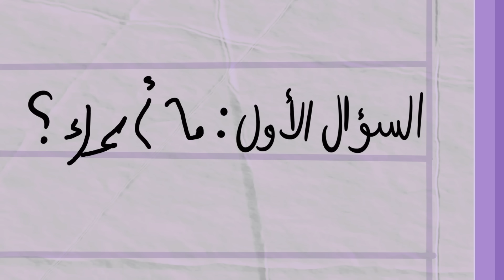اسوأ المعلمين يلي درسوني 🥲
شوفوا، لأنه مدرستي كانت حكومية، كان فيها شغلات غريبة كتير تصير. بس عنجد، ما كان في شي أغرب من الأساتذة يلي مروا عليّ! كل ما أمر جنب غرفة المعلمين، ألاقي استاذ الجغرافيا معصب، وكل هالفوضى لسا ما كانت أغرب شي... كان في أستاذة محدا بيكلمها، بتطلع منها هالة مرعبة... أستاذة الفيزياء والكيمياء، اللي شغالة بالمدرسة من 40 سنة!
الكل بيخاف منها لأنها بتضرب أي حدا على أقل غلطة، مو بس الطلاب، حتا الأساتذة! بس المفاجأة؟ إنها أطيب إنسانة بالعالم... وصدقوا أو لا، أنا الوحيد اللي عرف هالسر!
إخراج ,أداء صوتي : اديب
ستوري بورد : اديب , رضوان , لولوش
رسم : اديب , كارما ,عمار
مونتاج : انس , اديب , غيث
حساباتي :
 الانستقرام